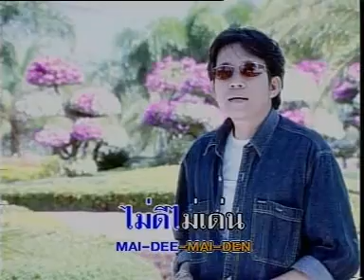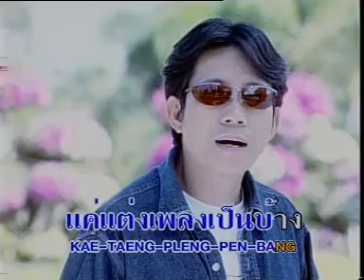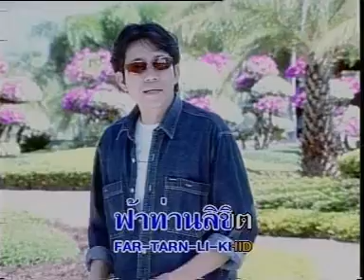ผ้าประกาศิต - ปาน ประกาศิต「LYRICS VDO」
เพลง ผ้าประกาศิต
ศิลปิน ปาน ประกาศิต